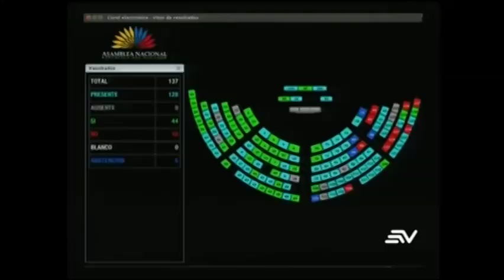Piden a Moreno incorporar aborto en veto a COIP